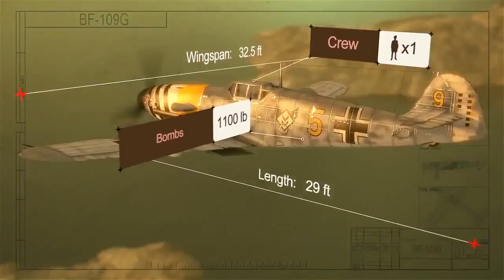Fly online simulator